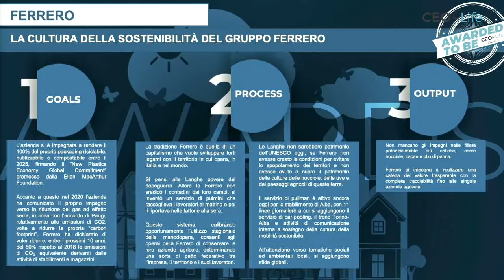Raoul Romoli Venturi, Ferrero - CEOforLIFE Awards Italia 2022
CEOforLIFE Awards Italia 2022

Coniugare innovazione e rispetto dell’ambiente e della persona per una crescita economica inclusiva, attenta ad avere un impatto positivo sulla società: questi i temi su cui si sono confrontati CEO e Presidenti delle più importanti aziende italiane e multinazionali maggiormente impegnati sul tema della sostenibilità durante la Seconda Edizione dei CEOforLIFE Awards.

I CEOforLIFE Awards – che si sono tenuti presso la Luiss Guido Carli (Viale Pola, 12 – Roma) dal 17 al 25 maggio 2022 – hanno rappresentato l’occasione per valorizzare, condividere e amplificare le attività e i progetti per la vita dei CEO e delle Aziende in prima linea sul tema dell’economia circolare e dello sviluppo sociale.

La prima settimana – tenutasi dal 17 al 23 maggio p.v. – è stata dedicata alla SDGs Marathon durante la quale i CEO sono stati chiamati a raccontare la loro esperienza e le loro iniziative che generano ricadute positive non solo in termini di business, ma soprattutto in termini di valore generato per la società e l’ambiente, secondo quanto stabilito dagli Obiettivi SDGs delle Nazioni Unite.

La giornata di apertura dell’evento – il 17 maggio – è stata dedicata alla presentazione alle Istituzioni del documento programmatico frutto del lavoro della prima annualità della CEOforLIFE PNRR Task Force, ovvero dei gruppi di lavoro tra CEO della Community e studenti della Luiss Guido Carli che ha portato all’individuazione di progetti in linea con le 6 missioni del PNRR strategici per il rilancio del Sistema Paese.

Tra i settori su cui si concentrano i progetti delle aziende partecipanti: mobilità sostenibile, nutrizione, education e digitalizzazione, consumo e produzione responsabili e tracciabilità, inclusione anche lavorativa delle figure più fragili, assistenza e formazione per le persone interne ed esterne alle imprese ed empowerment femminile.